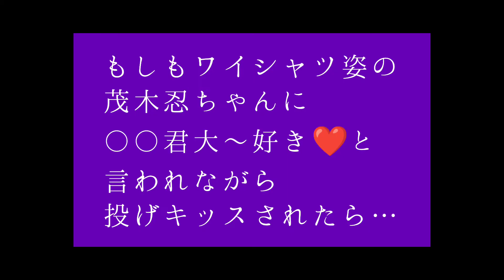【AKB48 茂木忍 セクシー妄想】もしもワイシャツ姿の茂木忍ちゃんに車椅子youtuberの〇〇君大〜好き❤と言われながら投げキッスされたら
ある1ショット動画会の一幕です。